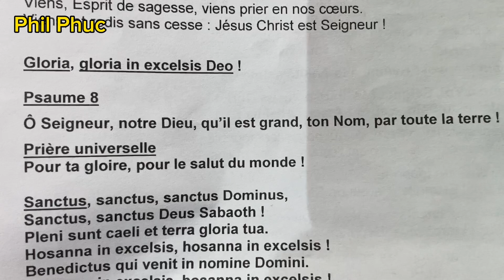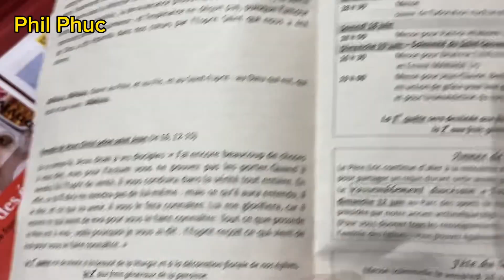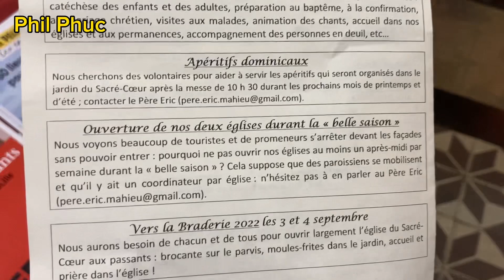Part 2 - French mass at Église Saint Michel - Lille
Part 2

French mass at Église Saint Michel - Lille
Trinity Sunday Mass 7PM 12/06/2022